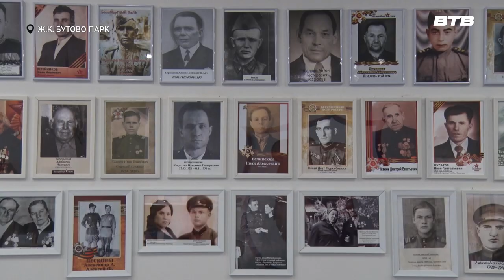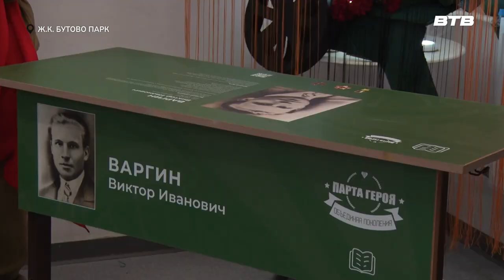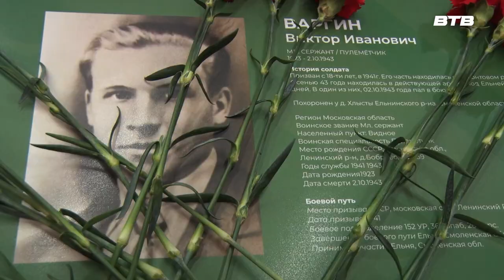ПАРТА ГЕРОЯ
Герои никогда не умирают, Герои в нашей памяти живут. Строками стихотворения Станислава Прохоренко началось открытие девятой парты героя в Ленинском округе. Её установили в Бутовской школе номер 1 в дань памяти участника Великой Отечественной войны, пулемётчика Виктора Варгина